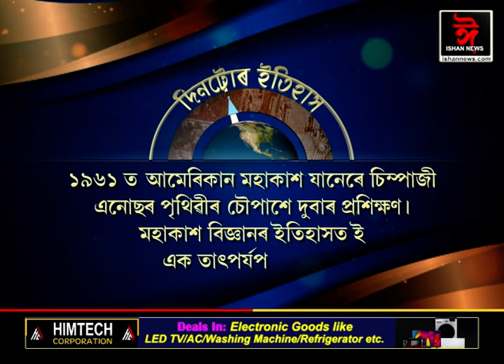ইতিহাসৰ পৃষ্ঠাত আজিৰ দিনটো। || History of the day